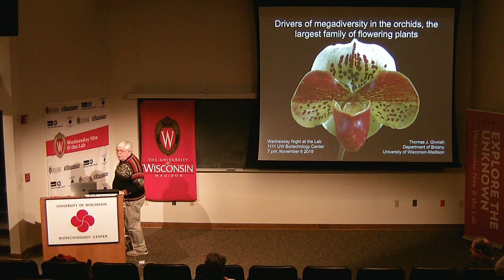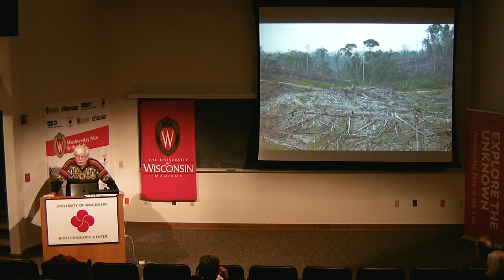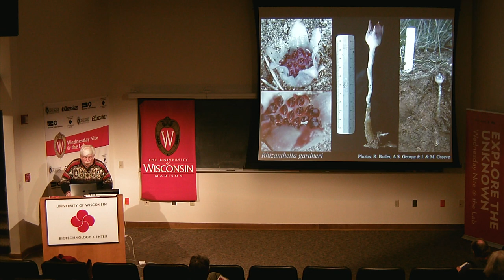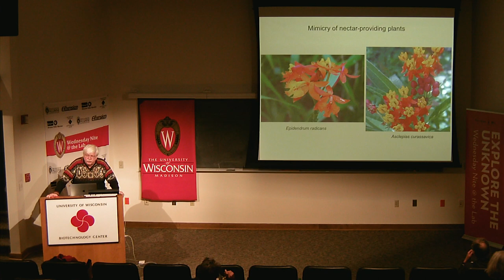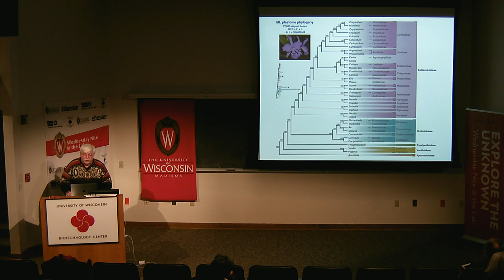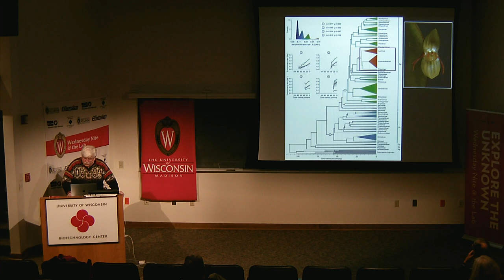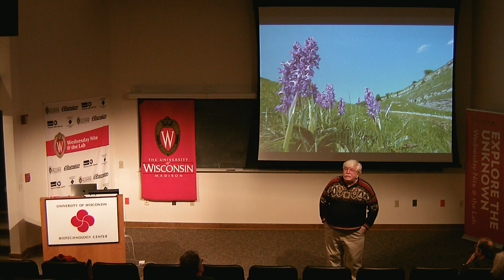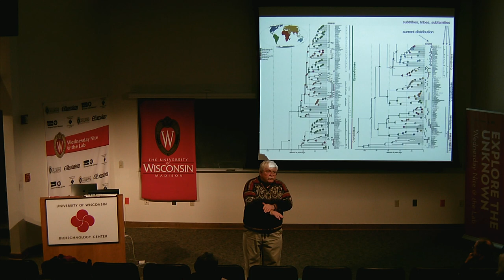WN@TL - Drivers of Megadiversity in the Orchids. Tom Givnish. 2019.11.06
This week (November 6) Tom Givnish, professor of Botany, returns to share with us a new map of the origins and diversifications of the orchids.

Here’s how he describes his presentation, entitled “Drivers of Megadiversity in the Orchids, the Largest Family of Flowing Plants":

"Orchids are the most diverse family of angiosperms, with more species than mammals, birds, and reptiles combined. Many ideas have been advanced to account for their extraordinary diversity, but they have – until quite recently – been impossible to test because we lacked a good phylogeny (family tree) for the orchids.

"My colleagues and I have now developed a well-resolved phylogeny for the orchids, based on large numbers of chloroplast genes, and I will show how we can use this phylogeny to identify the age and place of origin of the orchids, assess the role of different orchid traits in driving high rates of speciation, and reconstruct the geographic spread of orchids across the planet.

"I will also describe some of the remarkable aspects of the ecology of this endlessly fascinating group that have recently come to light, mention some of the notable aspects of orchid diversity in Wisconsin, and sketch some interesting scientific and conservation issues that should be explored in the future.”

About the Speaker:

Thomas J. Givnish is a plant evolutionary ecologist and holds the Henry Allan Gleason Chair in Botany at the University of Wisconsin-Madison. He received his Ph.D. from Princeton in 1976, and taught at Harvard until 1985 before moving to Madison. He is a Fellow of the Linnean Society of London and of the American Association for the Advancement of Science. His interests focus on plant adaptation, speciation, and the analysis of species relationships, historical biogeography, adaptive radiation, and the determinants of diversity. Givnish analyzes the connections of key physiological and morphological traits to a plant’s ability to maximize energy capture and compete successfully in different environments, and has used these connections to provide several pioneering explanations for patterns in plant form, physiology, and distribution along ecological gradients, as well as in the diversification, adaptive radiation, and geographic spread of plant lineages through time and space. He and his students have conducted field studies in several remote areas of North and South America, Hawaii, Australia, and Africa.

Givnish has recently led two international consortia to reconstruct the evolutionary history of bromeliads and monocots as a whole, as well as smaller research groups studying orchid diversification, adaptive evolution of the Hawaiian lobeliads, and maximum tree height in Eucalyptus. He and his colleagues are now using a series of common gardens, physiological measurements, and models to assess how variation in physiological and hydraulic traits maximizes the local competitive ability of Eucalyptus species and determines their distributions along a steep rainfall gradient in Australia.